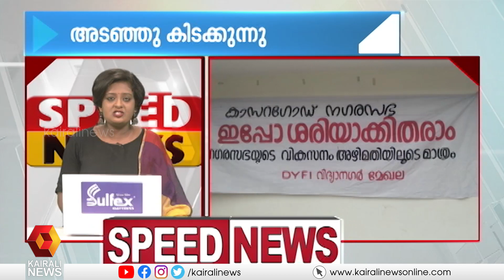വാർത്തകൾ വേഗത്തിൽ അറിയാൻ സ്പീഡ് ന്യൂസ് | SPEED NEWS